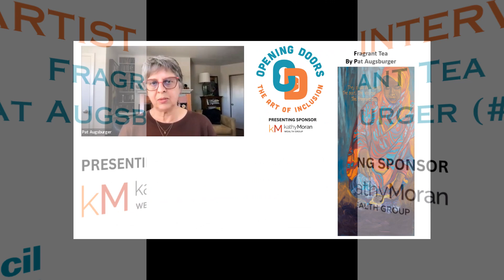Opening Doors Artist Interview Pat Augsburger #19